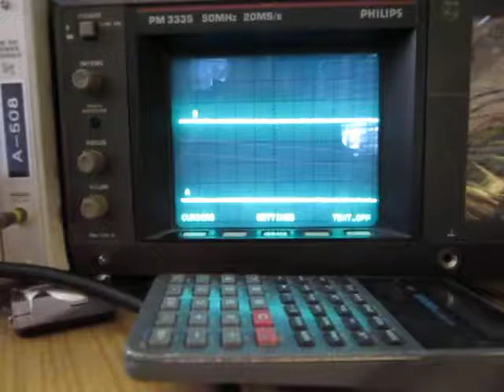PWM bis 4A, 90% DutyCyle ca. 200V